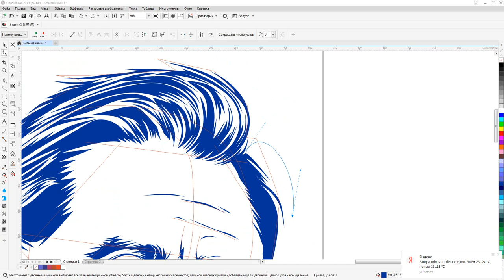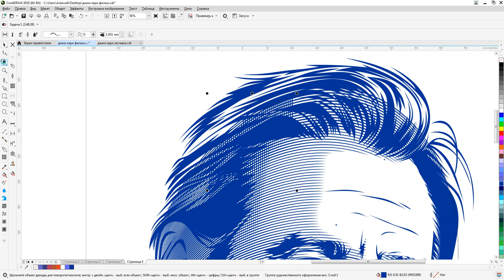программа CorelDRAW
CorelDRAW International Design Contest to "Speed Painting" 2019. "Jim Carrey in engraving style"